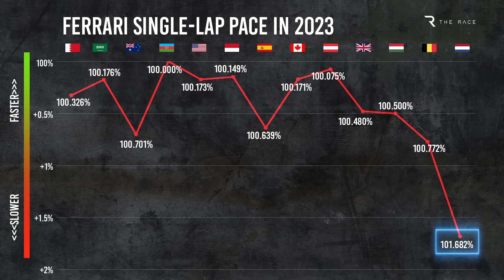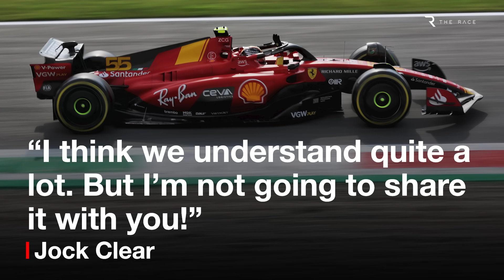Ferrari's heroic failure with its special Monza F1 upgrades explained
Ferrari gave it everything for its home grand prix at Monza. It went aggressive with its set up choices, put fresh engines in both cars, and at a track that was always going to play to its car’s limited set of strengths, it did all it could to maximise those traits, hoping its gamble might be enough to upset Red Bull.
While the result may have felt inevitable even on Saturday afternoon when Carlos Sainz beat Max Verstappen to pole, Ferrari put up as much of a fight as could have been expected - giving the tifosi plenty to cheer for in a season where that has rarely been the case.

00:00 Putting up a fight
04:21 Why was Ferrari so strong?
06:53 Signs of hope